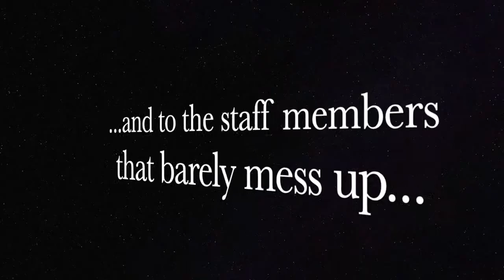WCCH News 2019 Bloopers/Funny Moments